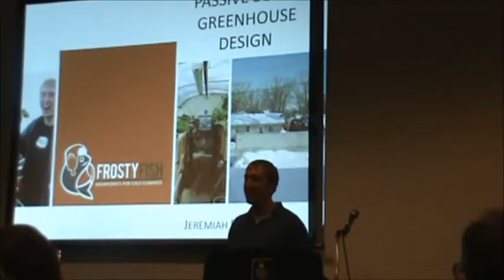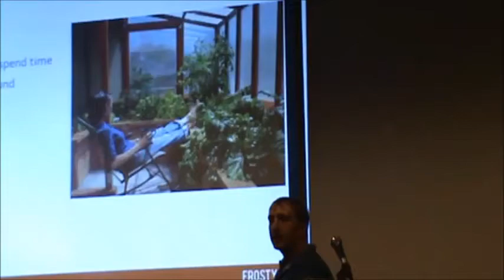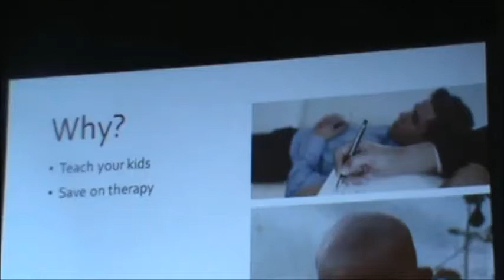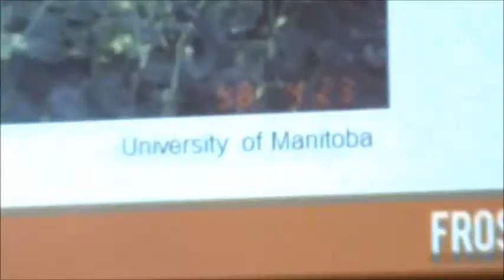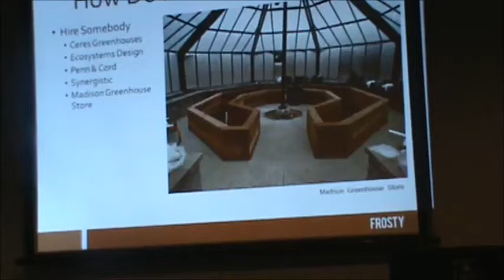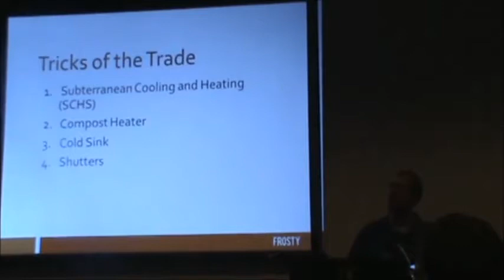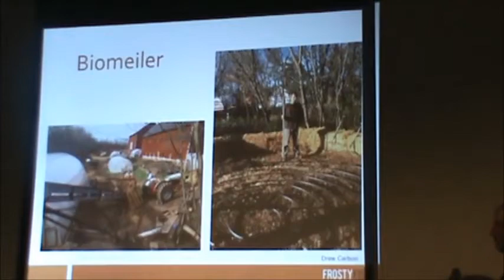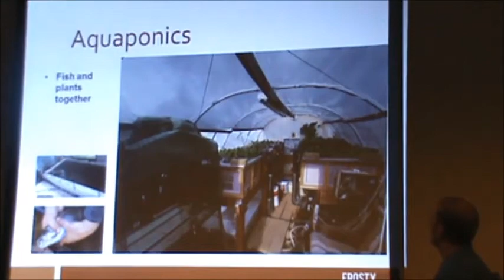Passive Solar Greenhouse Presentation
Video of my talk on Passive Solar Greenhouses at the Wisconsin Garden Expo.  Really great audience - it was a fun time!  Thanks to Drew Carlson for his help.